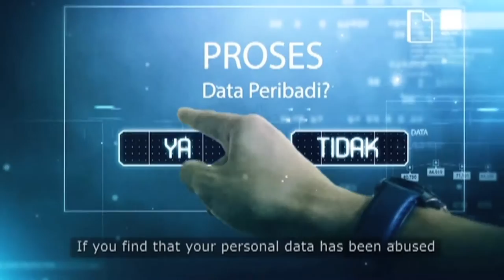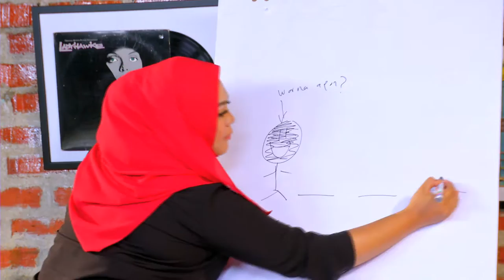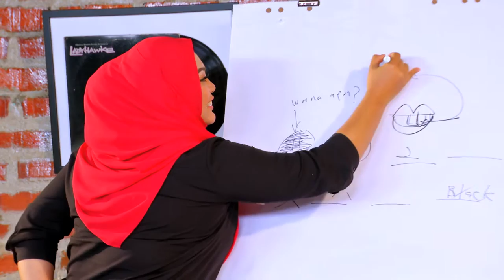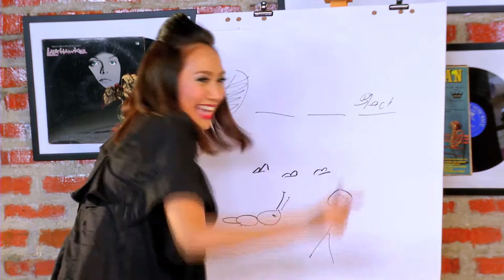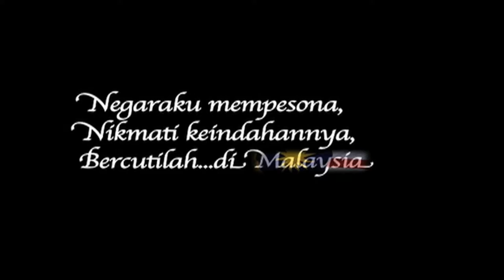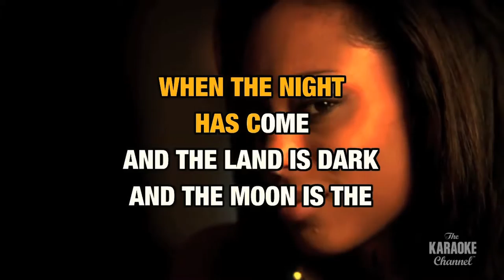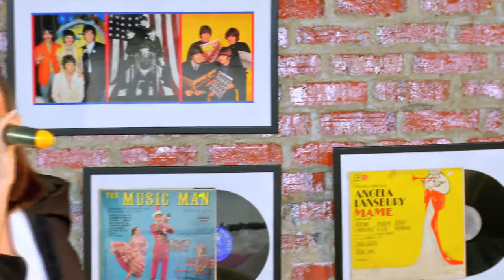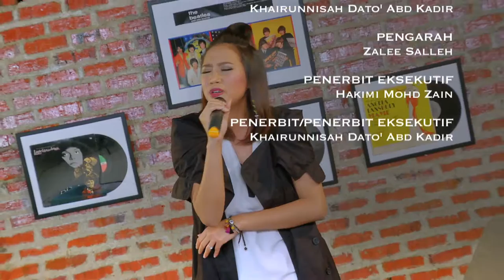Demam Sabtu EPISOD 10 (Yuka Kharisma, Zulin Aziz & Dafi)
Sebuah program hiburan "Demam Sabtu" yang berkonsepkan bualbicara secara santai dihoskan oleh Intan Nor Saina.

Demam Sabtu memaparkan 3 segmen termasuklah:

1) Temubual bersama selebriti
2) Nyanyian artis & kuiz mengenai filem
3) Musik dalam & luar negara

Terdapat seramai 40 orang selebriti dari Malaysia, Indonesia dan Singapura yang ditampilkan dalam program ini.

Episod ini bersama Yuka Kharisma, Zulin Aziz & Dafi.

Follow our Twitter account @bernamanews